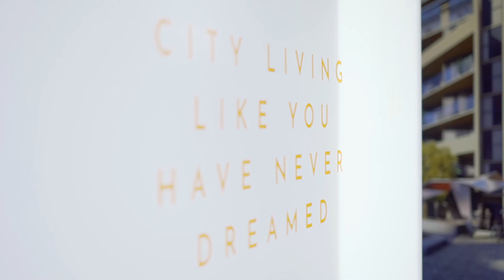JWLand Apartment Tour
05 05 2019